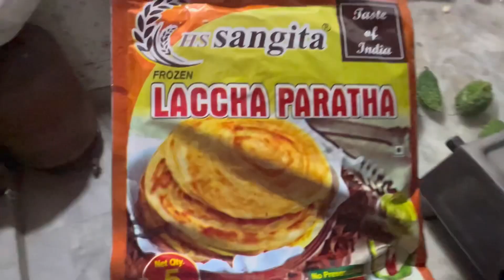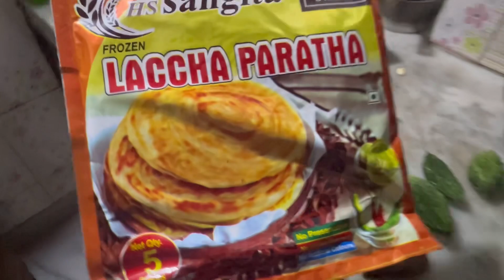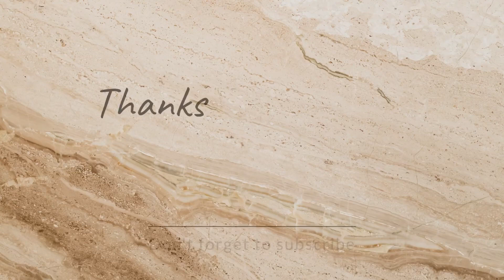আদু studio-তে গেল ছবি তুলতে 😀॥ vlog 5/30. 39 days vlog challenge.